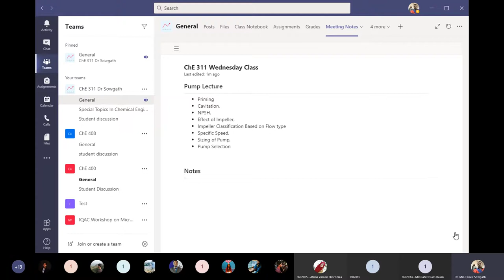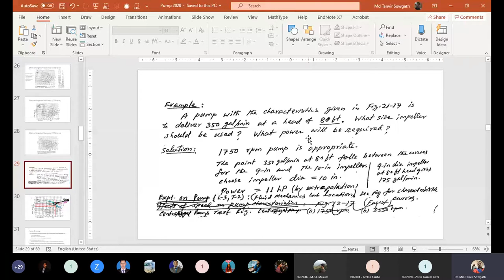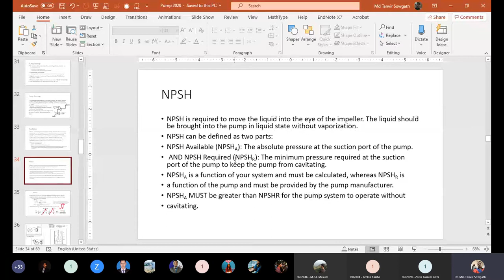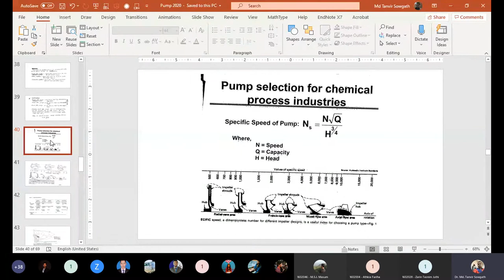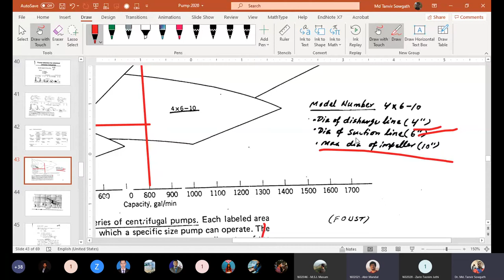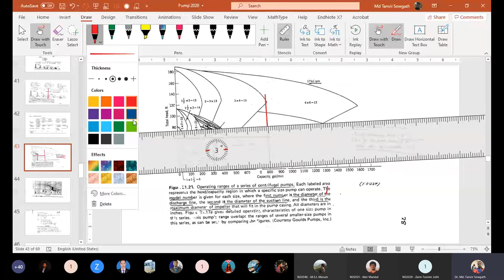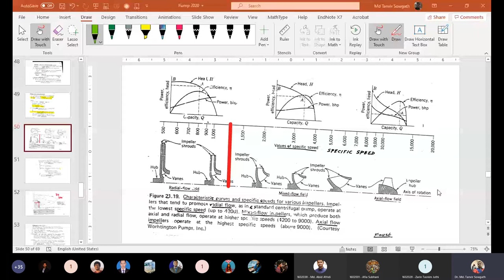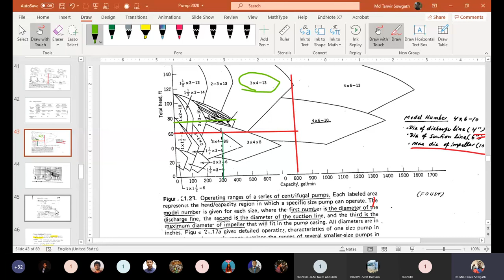Video 30 September 2020 Dr Sowgath Lecture on Pump